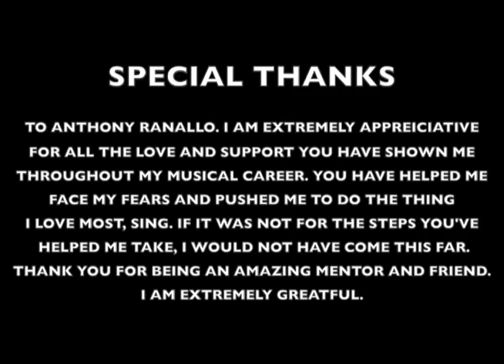On My Own - Les Miserables | Cover (Sarah Hernandez)